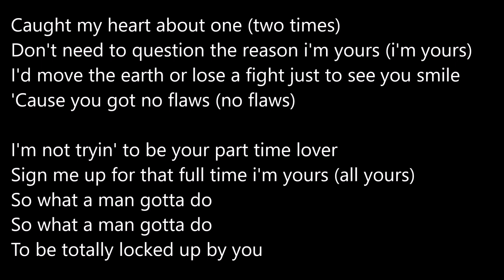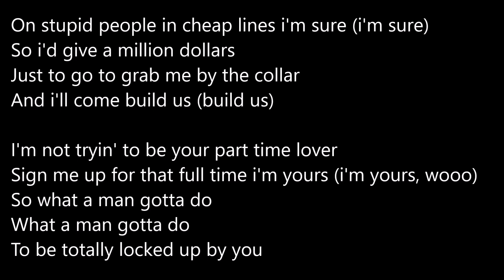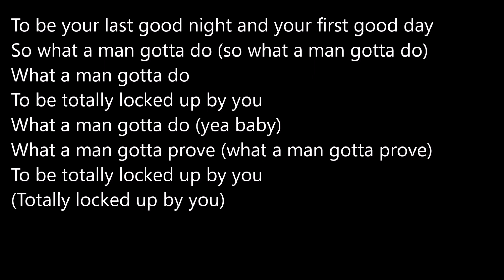Jonas Brothers - What A Man Gotta Do Lyrics (Lyric Video)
Lyric Video for Jonas Brothers' What A Man Gotta Do.

Leave your suggestions in the comments of songs you'd like to be done next.